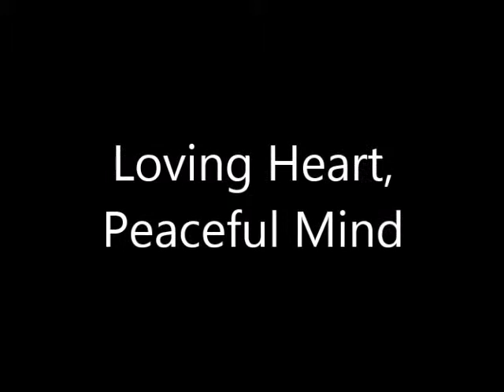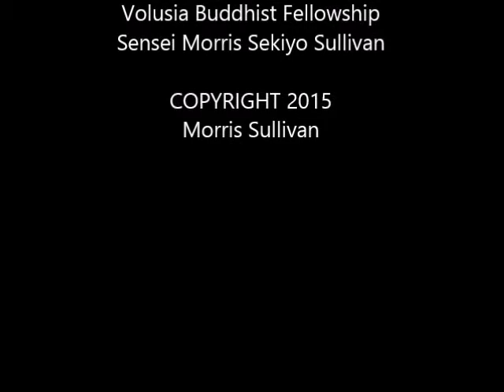Loving Heart, Peaceful Mind Part V: Cultivating Compassion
Part V in our series on Rational Buddhism and the Brahma-Viharas, with a discussion of Tonglen.